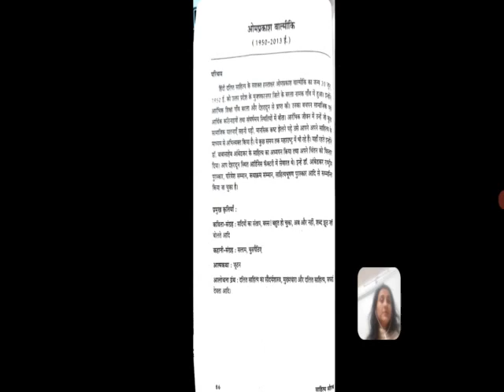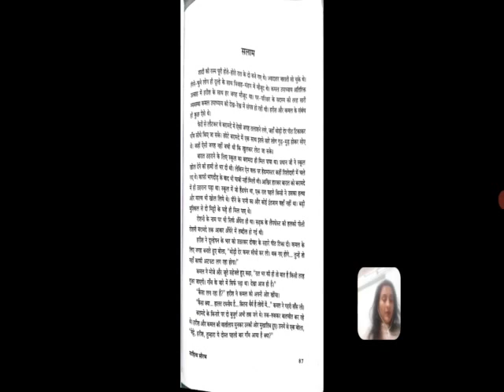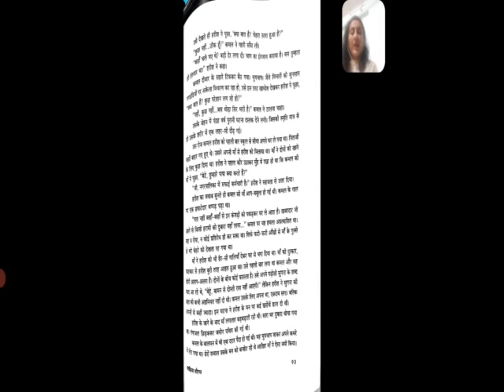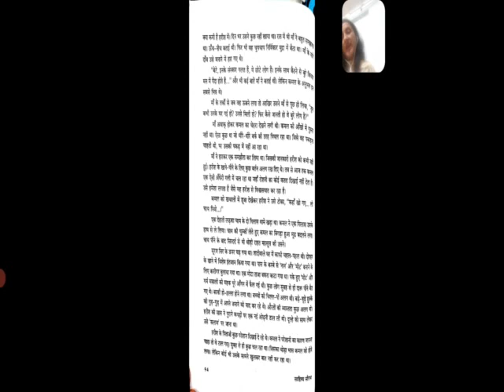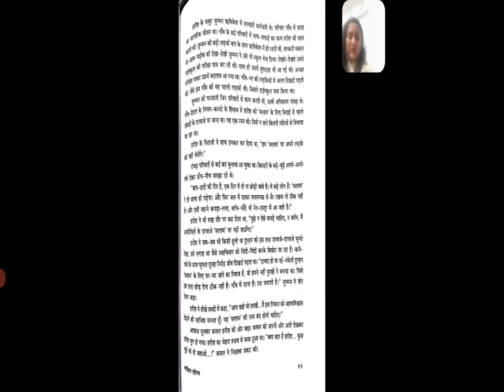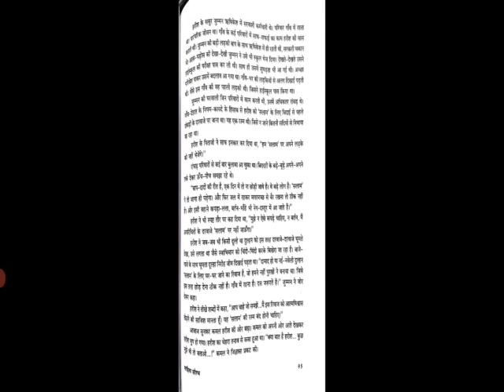FY B.COM HINDI LECTURE 74: 2nd sem:सलाम (भाग 3)